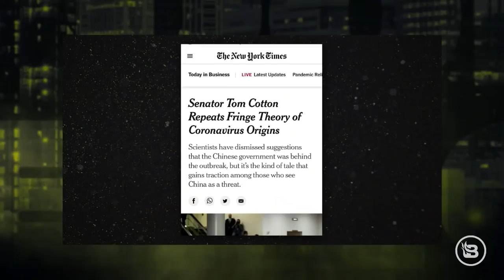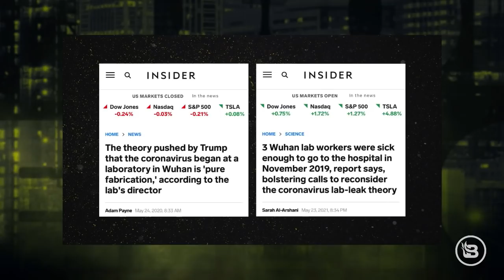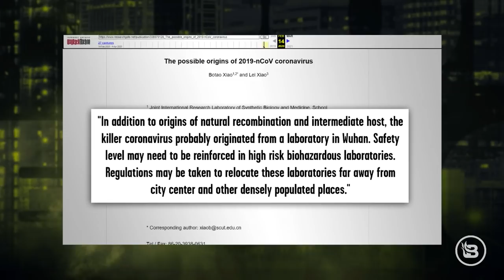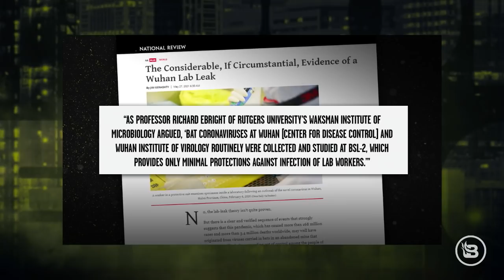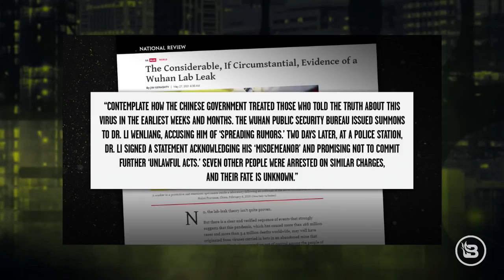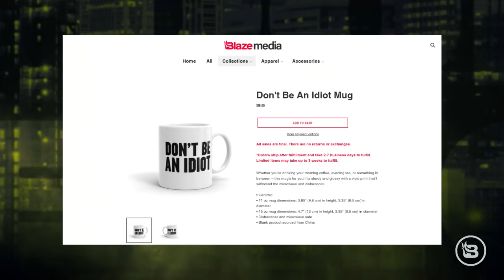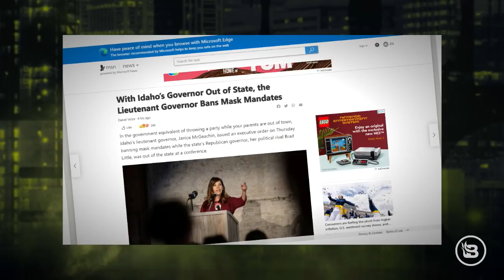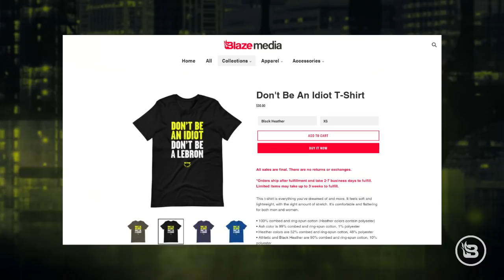The Media's Hypocrisy on the Wuhan Lab-Leak Theory EXPOSED Guest: Dan Andros | Ep 285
The media is constantly flip-flopping on issues depending on what's going to get the best ratings. Luckily, the media is not terribly careful about trying to hide its awfulness, and Stu Burguiere has the receipts. This time, it's about the long-posited theory that COVID-19 may have originated in a lab in China. Then, Faithwire's Dan Andros joins to tell his personal story of conservative censorship on social media for their reporting on BLM and Hamas.